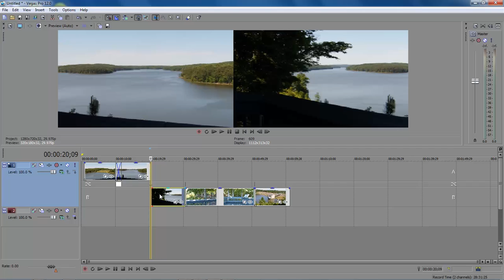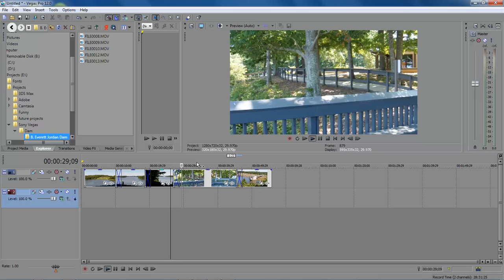Sony Vegas Pro 12 Lesson 1 - Expanded Edit Mode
In this lesson, we are going to work in the Expanded Edit Mode of the newest release of Sony Vegas Pro 12

The microphone
Audio-Technica AT2020USB Plus Condenser Microphone
UK Customers

UK Customers